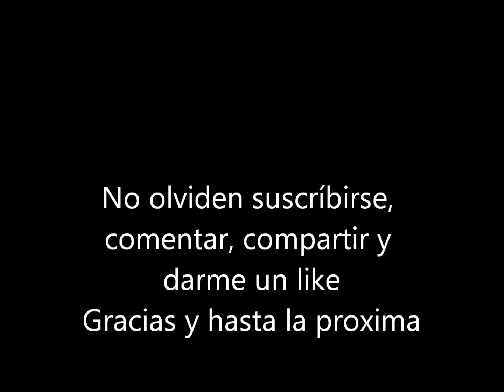Aceite para quemar grasa abdominal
Modo de uso:
Tomar 2 gotas en comidas principales
Beneficios:
Ayuda eliminar toxinas y bacterias
Ayuda a fortalecer el cerebro y la memoria
Reforzar el sistema inmune
Ideal para la diabetes ya que baja los niveles de azúcar alto
Estimula la perdida de peso

Contra-indicaciones
Consumo moderado en colitis y gastritis porque puede ser muy irritante
Evitar en caso de ulcera intestinal ya que puede producir mayor irritación en intestino y estomago
Evitar en mujeres embarazadas o en planes de estarlo, ya que produce efectos que estimulan el flujo sanguíneo en áreas de útero y pelvica
Personas con enfermedades cardíacas solamente bajo supervisión médica y en cantidades mínimas, ya que la canela tiene leve efecto que aumenta el ritmo cardíaco